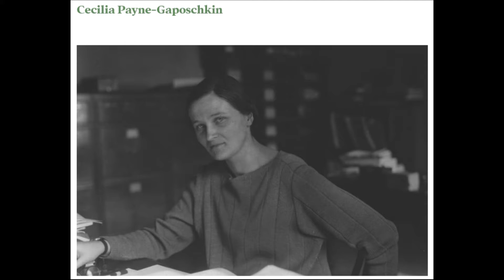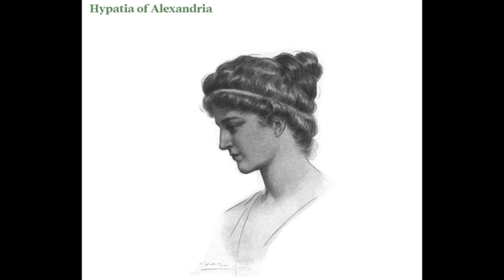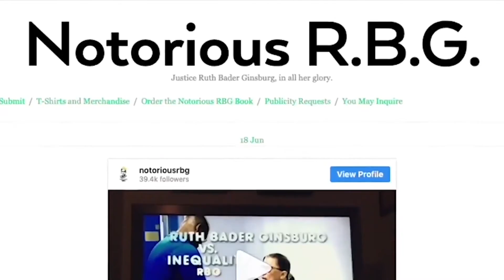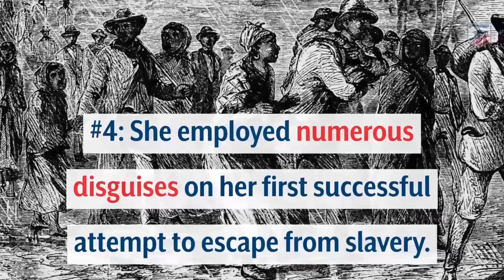Famous Women in History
This video highlights some influential women through history as we celebrate 'Women's History month'.